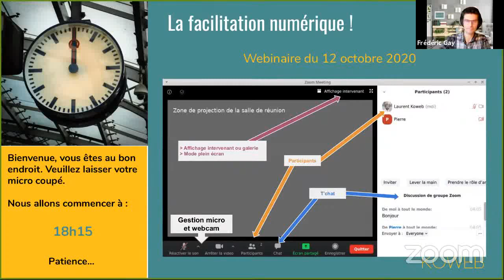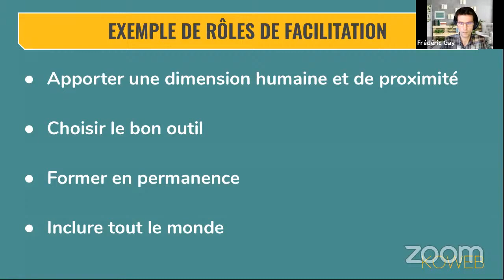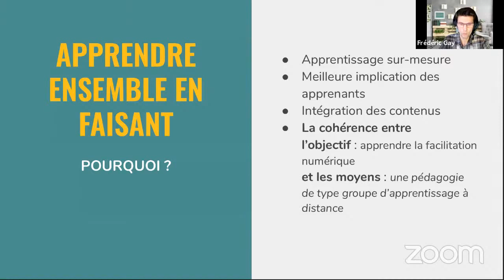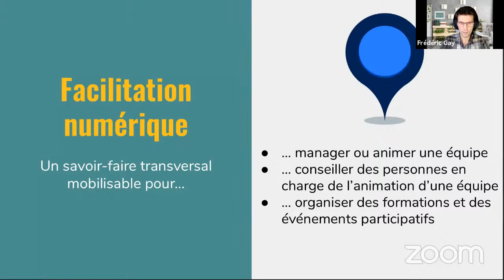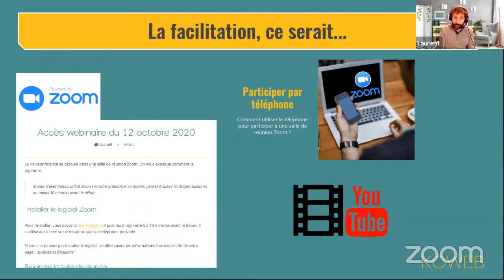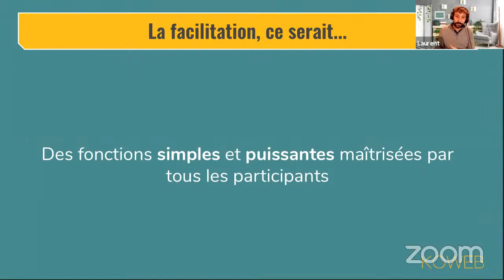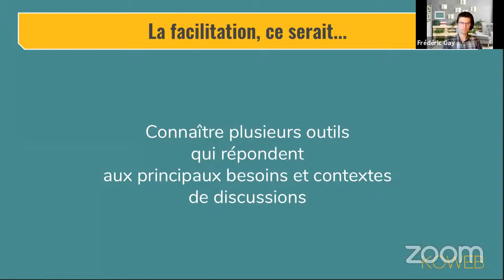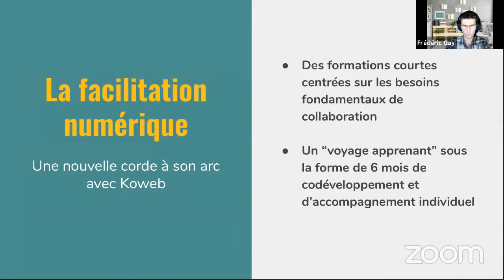La facilitation d'équipes avec le numérique - Webinaire octobre 2020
Webinaire d'octobre 2020 donnée par Koweb sans les séances de questions et réponses. Dans une première partie vous  nous vous présentons la vision de Koweb sur la facilitation numérique et dans une seconde partie des exemples concrets.